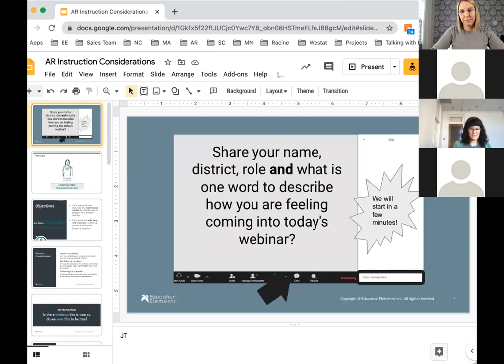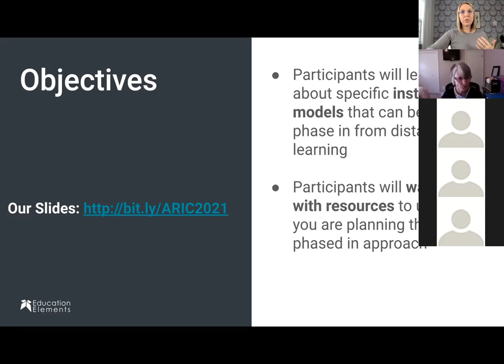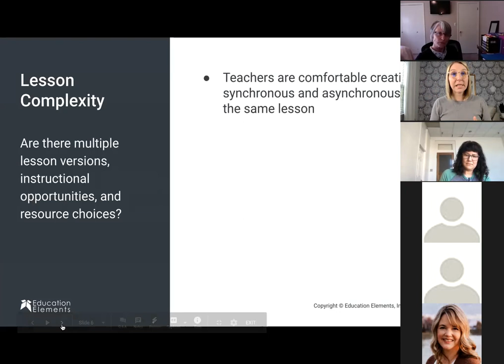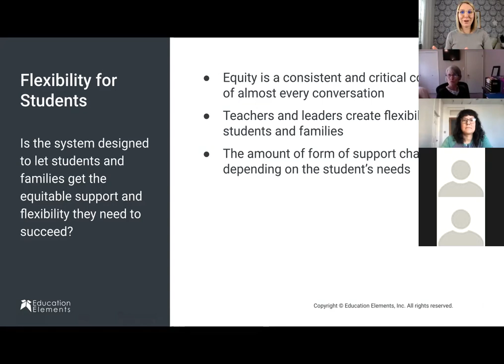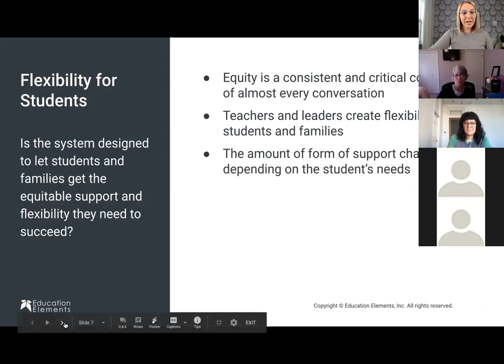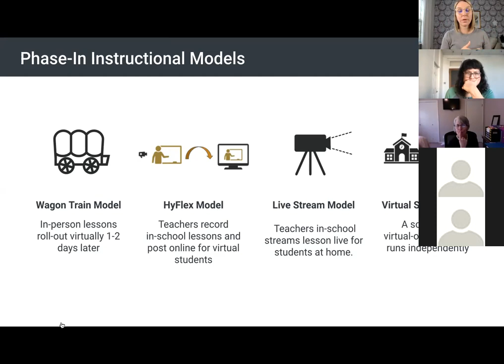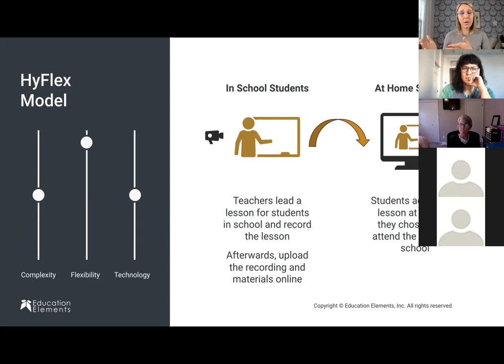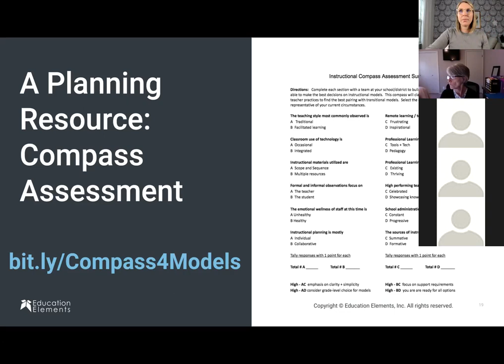Instructional Considerations with Education Elements